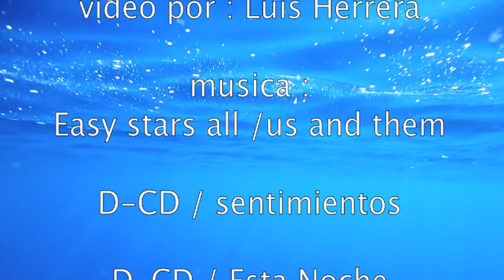DIVING with Dive Palancar promotional video (long)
hola!
here is a long video, of what you may see at the reefs of this beautiful island of Cozumel

this video was made of our dive trips with our video camera staff

Come to Cozumel!, come to Dive Palancar.
we offer all type of watersport: diving, snorkeling,deep sea fishing, parasailing.

we are located at Sunscape Sabor & Secrets Aura hotels, but we offer to all southern island hotels our services.

tripadvisor: dive palancar

come and enjoy with us!!
happy diving!